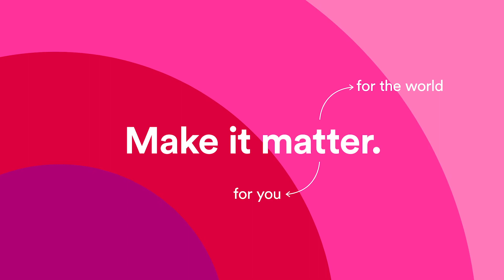Meet the Sales Team at EF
Why sales? Our employees explain why the EF community is a special one to be apart of.

About EF Education First:
At EF Education First, we believe that the world is better when people try to understand one another. Since 1965, EF has helped millions of people see new places, experience new cultures, and learn new things about the world and themselves. Our experiential learning programs — focused on language, travel, cultural exchange, and academics — help turn dreams into opportunities for people of all ages and nationalities.